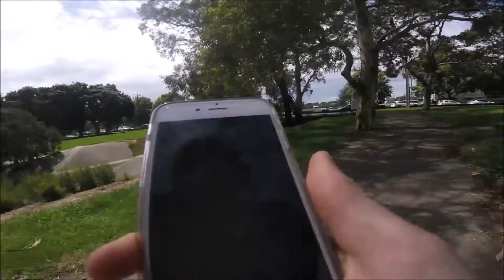Gopro Sessions 1 (Box Hill Skatepark)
This is a new series on the channel
Let me know what you think of it in the comments below
Peace!!!